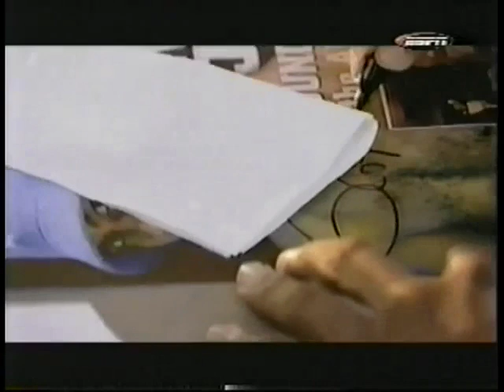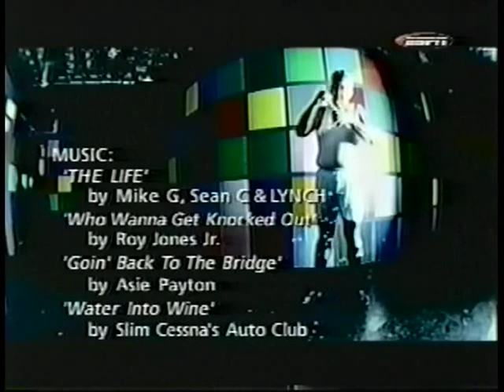Roy Jones Jr - ESPN The Life Documentary